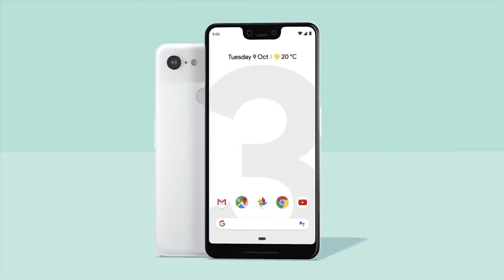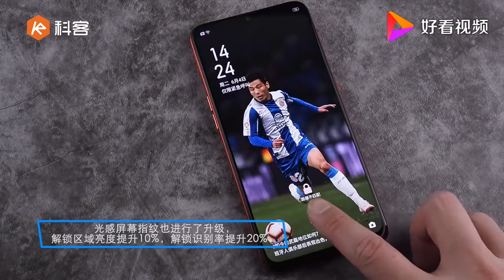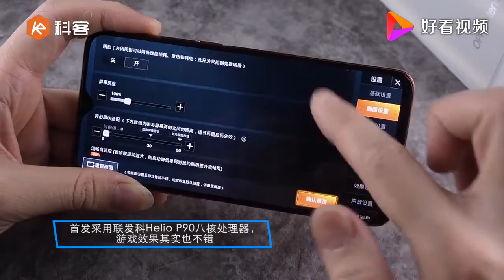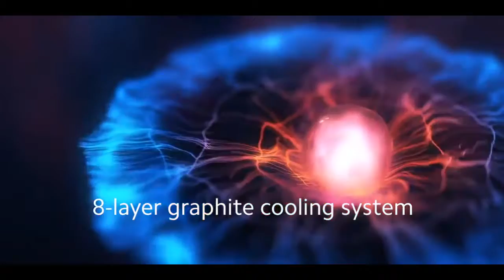Top 5 Best Smartphones Of 2019 (Under $ 500) // Summer 2019🔥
In this video we will look at 5 smartphones under $ 500. The current choice is summer 2019. 5 different manufacturers are represented. the best value for money smartphones that can be purchased on the aliexspress website. in my opinion the best smartphone in this collection is oneplus 7.

5. Xiaomi Redmi K20 PRO